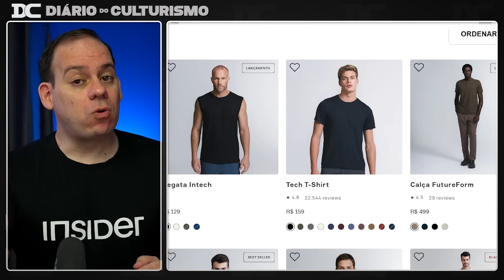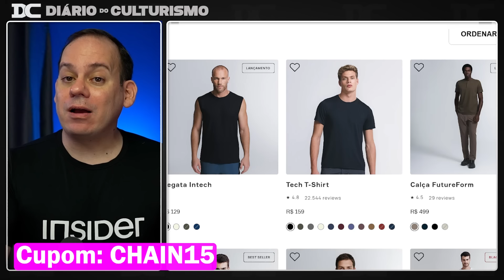Treinador de Andrew Jacked expõe Aceto - Erramos como um time, mas Aceto decidiu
CUPOM: CHAIN15

Link do Video  Original:
Muscle Discord

Content: